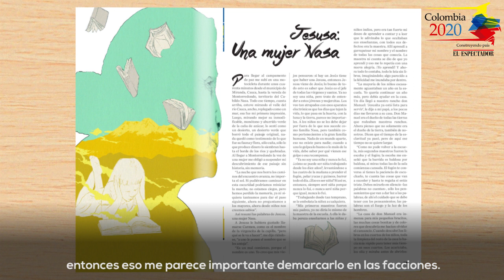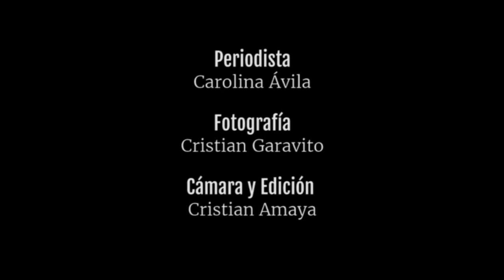Juan Pablo Gaviria describe cómo ilustró el relato 'Jesusa, una mujer nasa' | Colombia +20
Juan Pablo quiso retratar en sus ilustraciones los rasgos indígenas de Jesusa y la sabiduría ancestral que ha recogido de su pueblo tras los años. Ilustró el cuarto fascículo de Libros que cambian, escrito por Jairo Ojeda